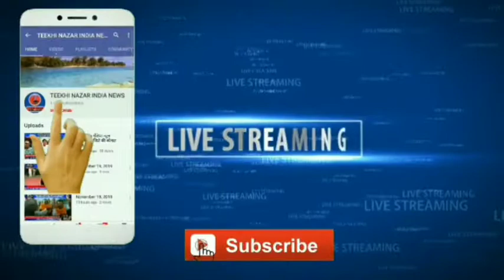तीखी नजर इंडिया न्यूज़~ सुल्तानगंज:-27/04/2020